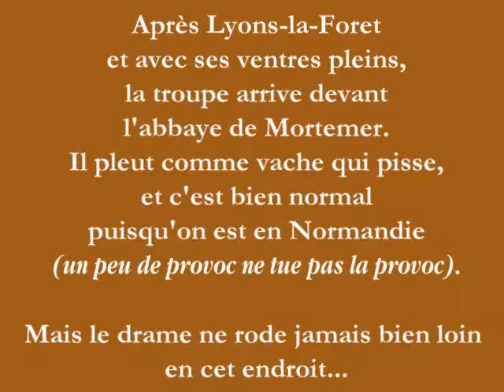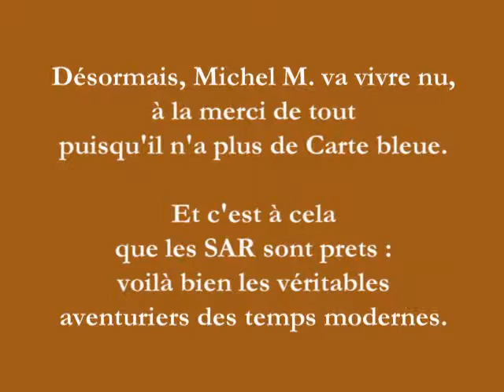8emeVSAR 03 CB MM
A Mortemer, le drame rôde toujours...